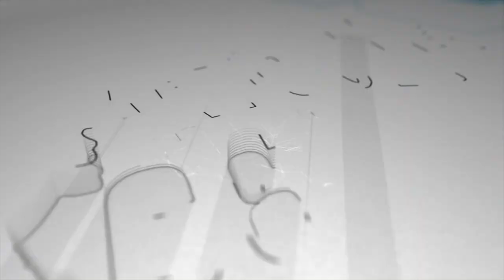Joe Biden tilda a los regímenes de Nicaragua, Cuba y Venezuela de «opresores y acosadores»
El presidente de Estados Unidos ratificó su compromiso con Nicaragua por elecciones libres y justas. También, condenó los actos de violencia contra las voces disidentes.